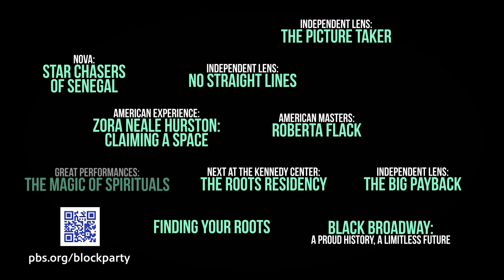BLOCK PARTY BHM Feb 2023 SIZZLE PBS